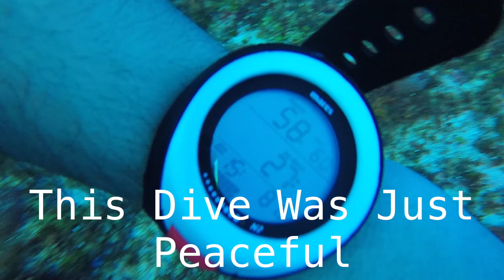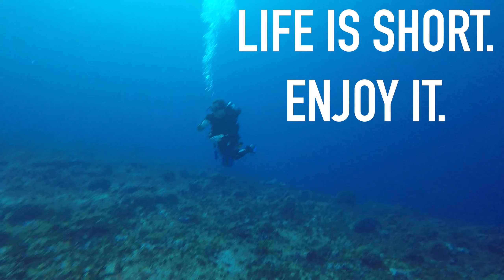AMAZING Scuba Diving in Cozumel, Mexico Reefs - GoPro Hero 5 Black with SuperSuit and Filter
Sometimes you just have to get lost in the ocean to find out what you truly love in life. Scuba Diving helps reveal the freedom you have in life one breath at a time. This video was completely filmed with a GoPro Hero 5 Black in Cozumel, Mexico on a less known reef.

ALL MY EQUIPMENT IS LISTED HERE :)
Scuba Gear:
Sherwood Fusion Fins
Deep Sea Squeeze Lock Knife
Aqua Lung Axiom Integrated BCD
Aqua Lung Legend LX Regulator w/ Legend Octopus
Mares Smart Dive Computer
Safety Marker Buoy with Finger Spool
Vlog Camera:
Canon EOS Rebel T5i Body
Canon T5i lens 18-55mm
Canon T5i Prime Lens 50mm
Extra Batteries I use
Memory Card(s)
AMAZING travel vlogging bag
The D1 (Drone/Cameras/Laptop Backpack)
Waterproof Adventure Camera
Hero 5 Black (SlowMo & 4K GoPro & TimeLapse)
The Grip
Karma Grip
3 Way Mount (Selfie/Tripod)
Dive Filter
Super Suit
Mouth Mount
HERO5 Batteries I use
Memory Card(s)
External Hard-drive (Store your files!)
2TB for lots of files
Extras I use
GorillaPod (tripod for Canon T5i & GoPro)
DSLR Car Mount
Beats Headphones
Ring Light

COMING SOON!